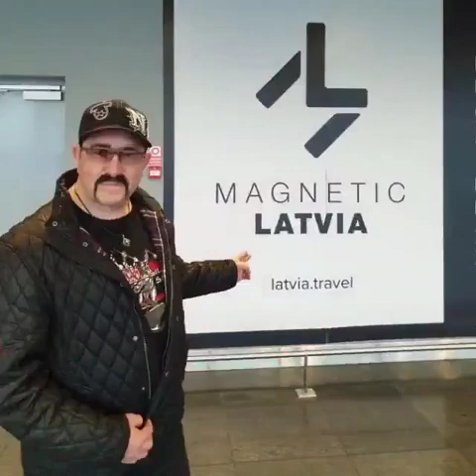Владимир Ждамиров. Тюрьма- не воля.